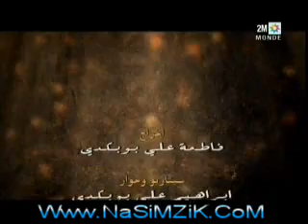Nsawlo Hdidan - Episode 20 - Ramadan 2011 - سولو حديدان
شاهد المزيد من السلسلات على